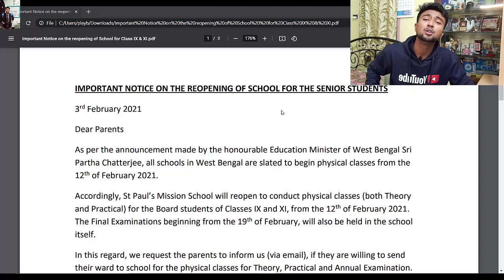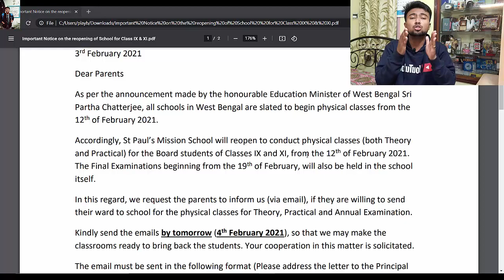Notice from schools regarding online or offline exams class 9 & 11 Boards students | Parents concern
My Gears ??

Canon EOS 1500D 24.1 Digital SLR Camera (Black) with EF S18-55 is II Lens, 16GB Card and Carry Case

AmazonBasics 60-Inch Lightweight Tripod with Bag

Realme XT (Pearl Blue, 64 GB) (4 GB RAM)